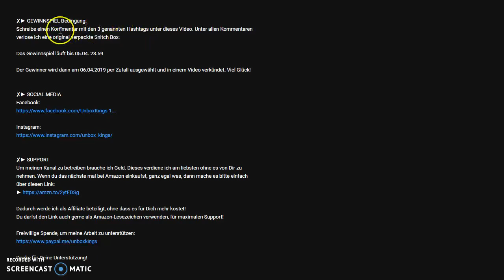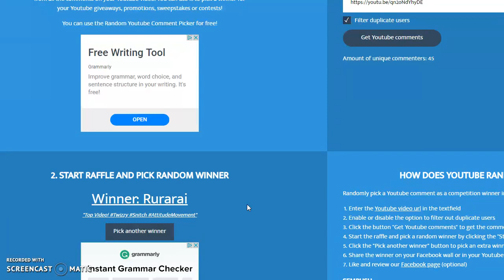Twizzy - Snitch Box Gewinnspiel Auflösung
Der Gewinner des Gewinnspiels ist: Rurarai.

Bitte melde Dich bei mir (Facebook, Instagram oder per eMail)

Danke an alle, die an dem Gewinnspiel teilgenommen haben - das nächste Gewinnspiel startet in Kürze (=